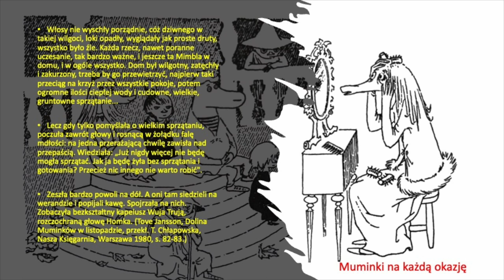Polska Fika na wielkie sprzątanie